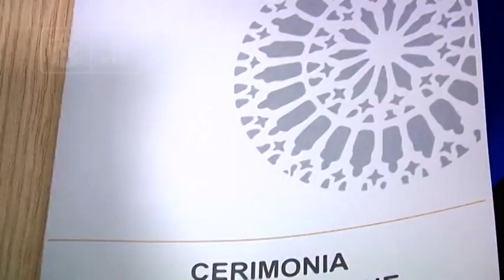L’Aquila - Il Nobel Carlo Rubbia al GSSI